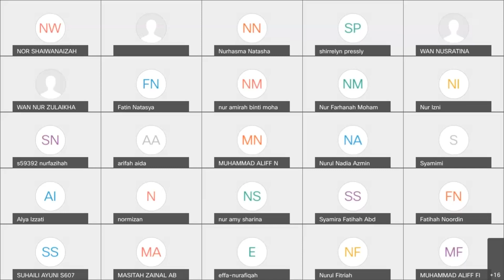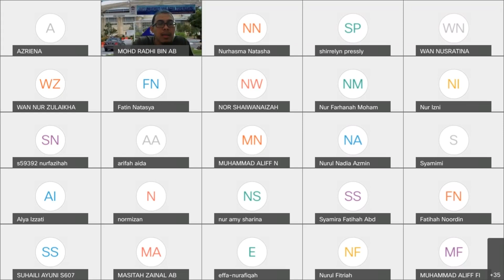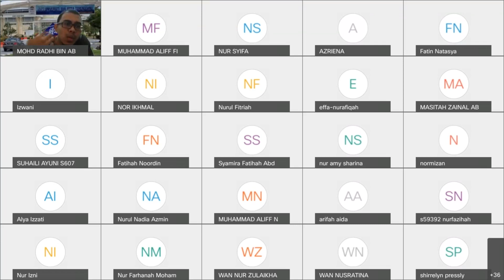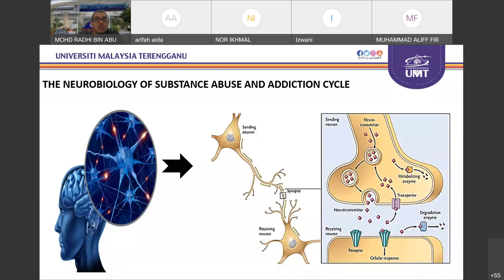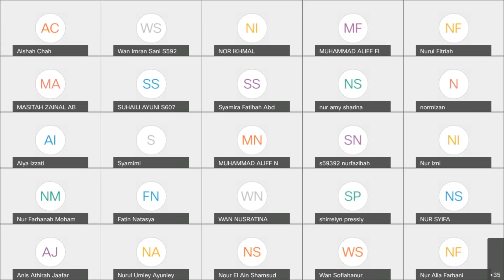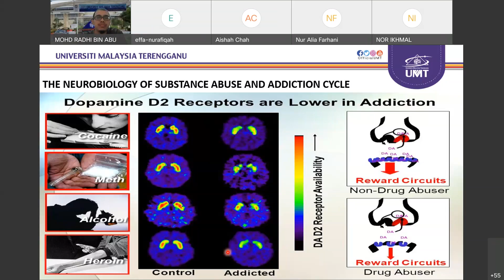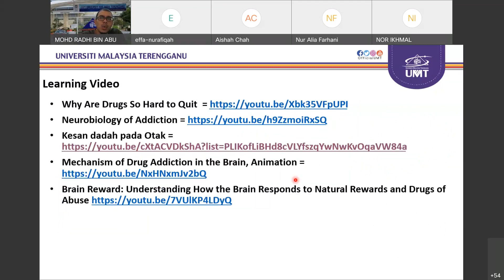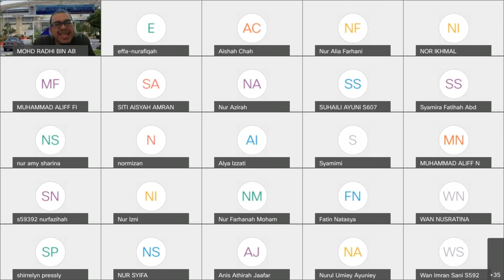04 NEUROBIOLOGY OF SUBSTANCE ABUSE 18102021